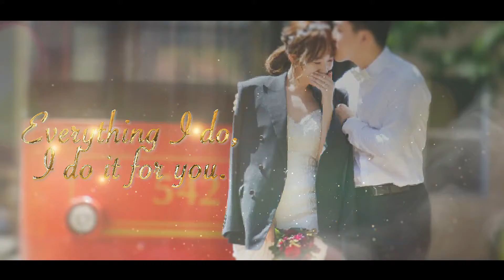Salang Wedding . SooA USA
Salang & Musong's Wedding